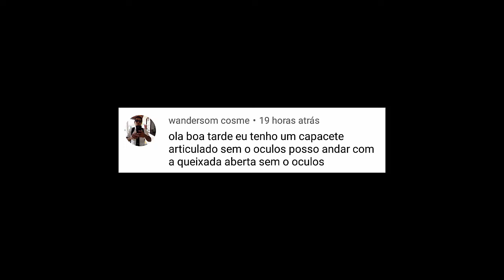Posso andar com o capacete com a queixeira aberta sem o óculos?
Ola boa tarde, Eu tenho um capacete articulado sem o óculos posso andar com a queixeira aberta sem o óculos? (Wandersom Cosme)